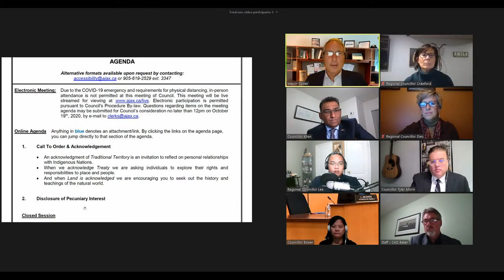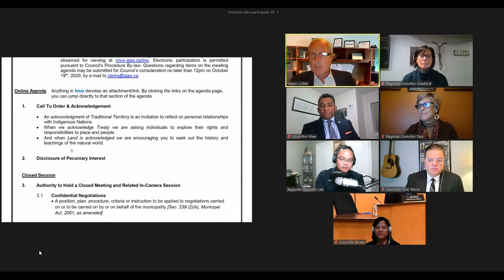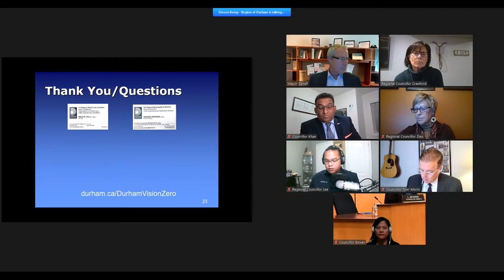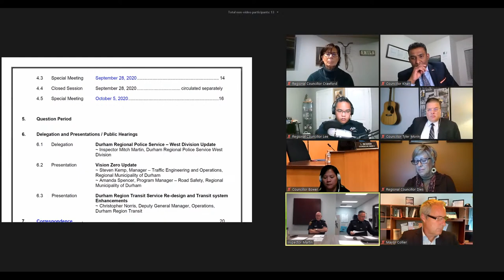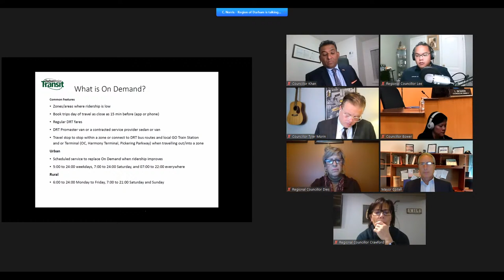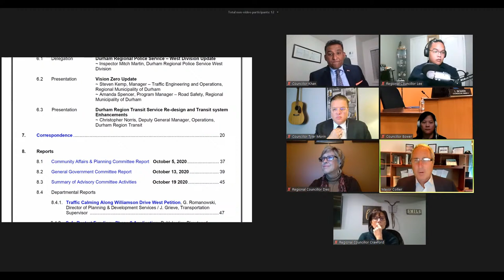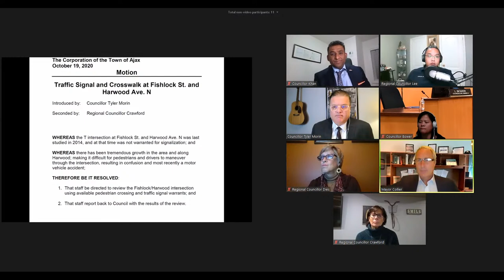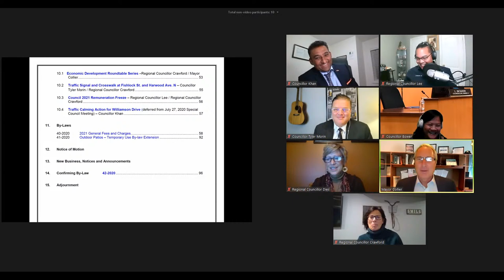Council Meeting - October 19, 2020